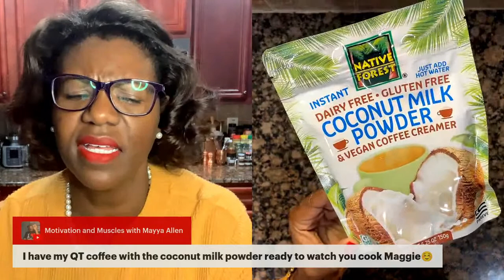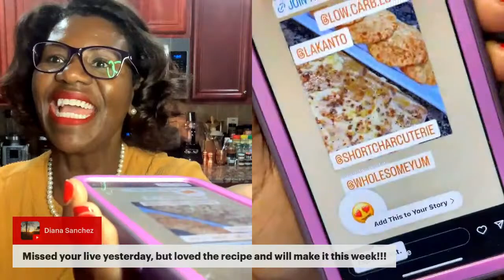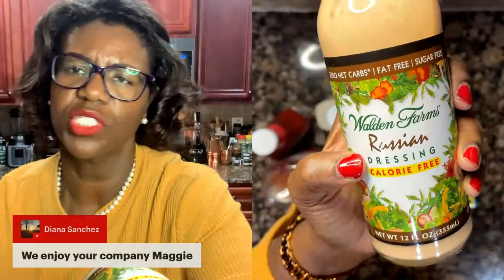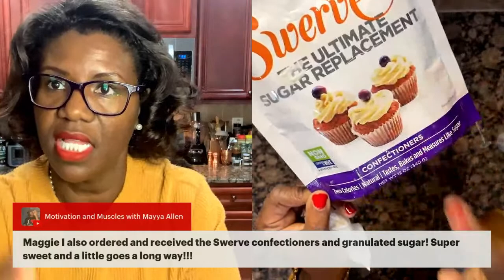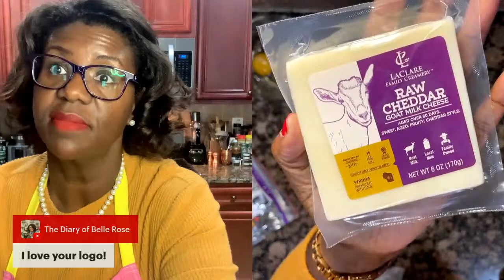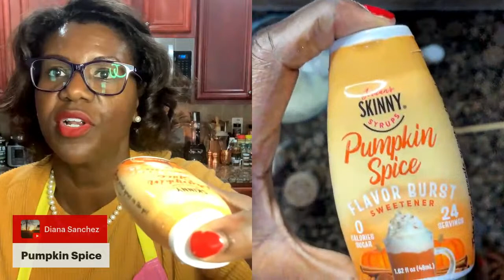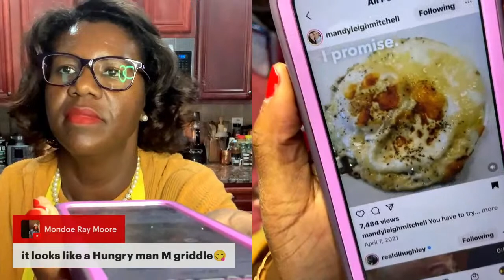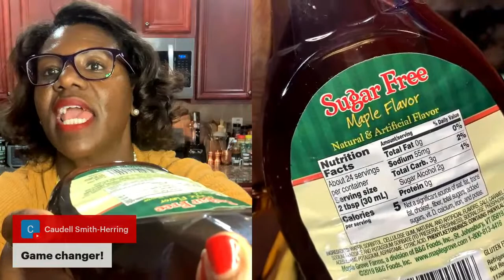Burger King Maple Waffle Breakfast Sandwich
Who knew? I didn’t? Join me as I try to recreate this menu item with my substitutes ingredients!

Thank you to EVERYONE who watches, likes, shares, and subscribes or comments!